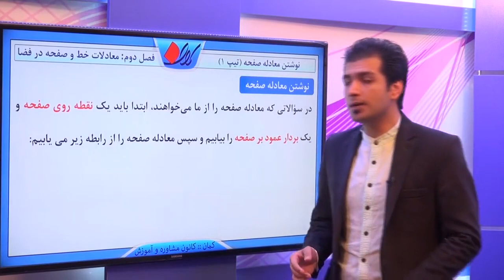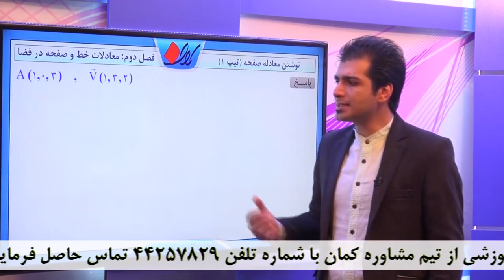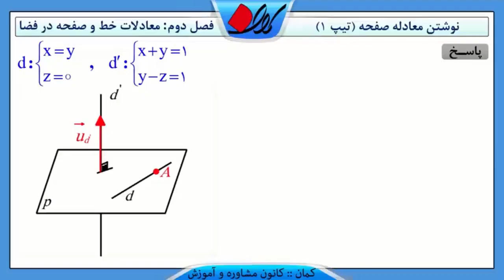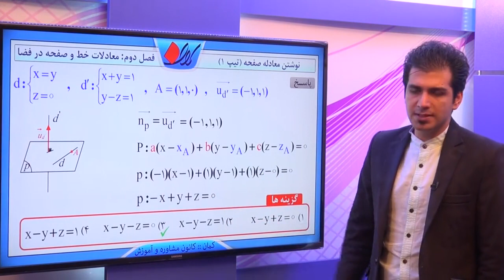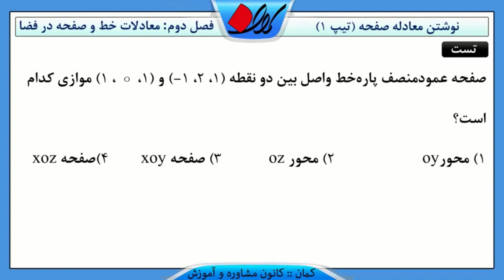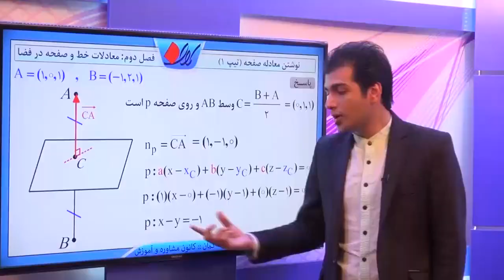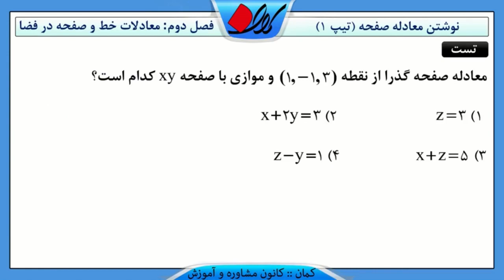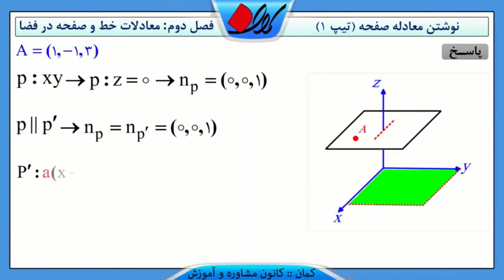هندسه تحلیلی - معادلات خط و صفحه در فضا - نوشتن معادله صفحه (تیپ 1)